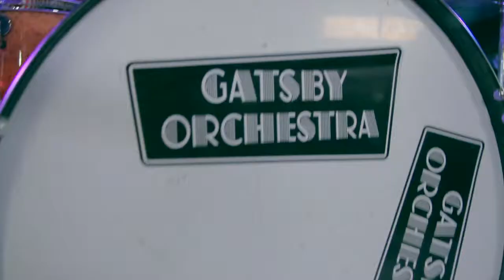Группа на свадьбу в стиле Гэтсби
Музыкальная кавер группа в стиле Гэтсби г.Москва

Музыка в стиле Гэтсби или, иначе, группа в стиле 30-х – одна из самых востребованных сейчас тенденций, идеально подходящая как для свадеб, юбилеев и дней рождения, так и для холостяцких вечеринок, корпоративов и знаменательных дат. Какие бы музыкальные предпочтения не были бы у гостей и виновника торжества, группа в стиле Гэтсби всегда вызывает самую живую реакцию присутствующих.
Московская кавер группа GATSBY ORCHESTRA – музыкальный коллектив, играющий стиль Гэтсби, Мулен Руж, Бурлеск. Если вам хочется искрометного веселья, зажигательных ритмов свинга, потрясающих танцев и отличнейшего настроения, ровно как и спокойной умиротворяющей атмосферы, то музыканты в стиле Гэтсби – то, что вам нужно. Искусная импровизация, любимые советские песни в аранжировке, классический свинг и интересные новаторские композиции не дадут скучать ни единой минуты.